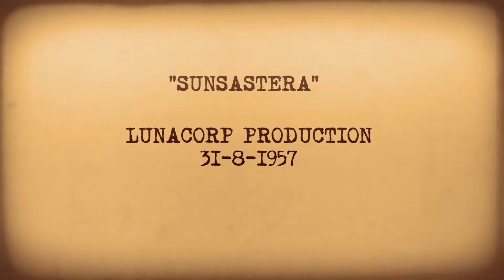Vintage Style Cartoon Animation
Testing vintage cartoon style for animation using Flash (Animate) and AfterEffects.